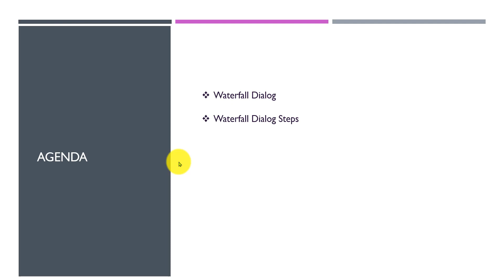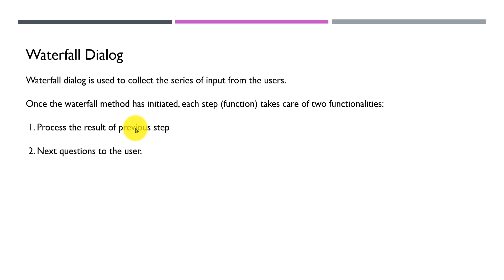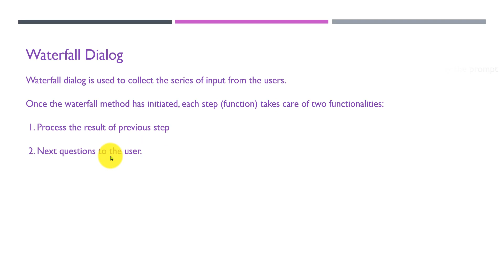08- Azure Bot Waterfall dialog Dialog - Bot Framework v4 in Tamil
Explain about Waterfall dialog in bot framework  V4  in Tamil